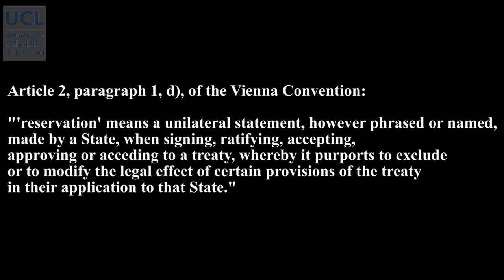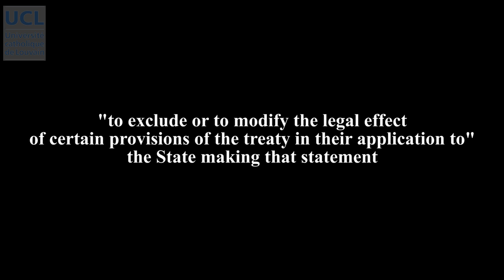33 Reservations: notion